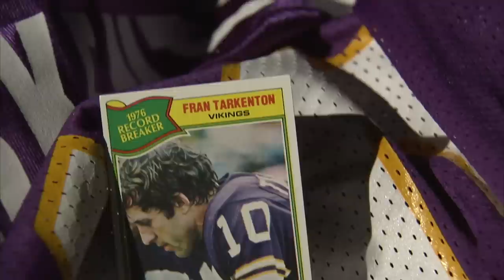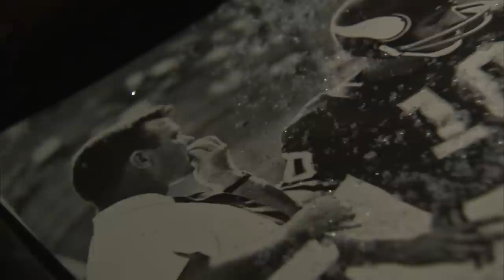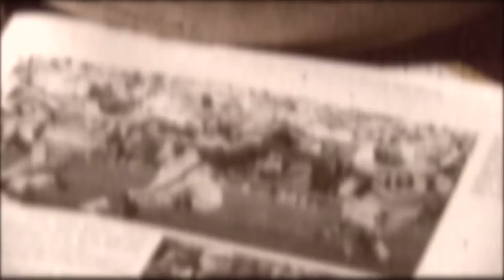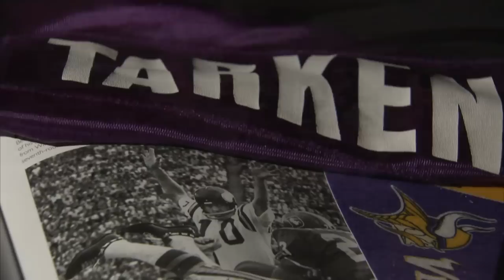Ep. 102 - "The Original Scrambler" (Fran Tarkenton)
In 2011, the Minnesota Vikings celebrated their 50th anniversary! In this eventful season, fans watched as their former archrival, Brett Favre, struggled to reclaim greatness, the Metrodome roof collapsed, and the Vikings played a game at the University of Minnesota’s TCF Stadium. Host Mike Max takes us to the Vikings 50th anniversary celebration to hear from the legends. He shines the spotlight on Hall of Fame quarterback Fran Tarkenton.